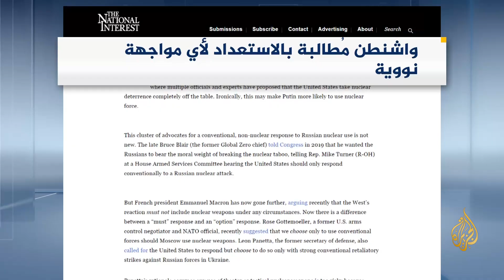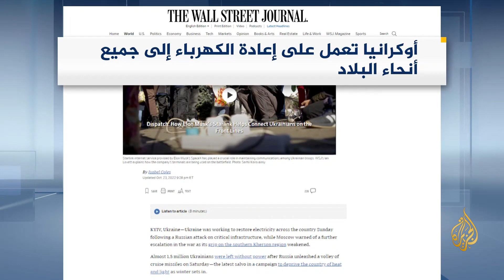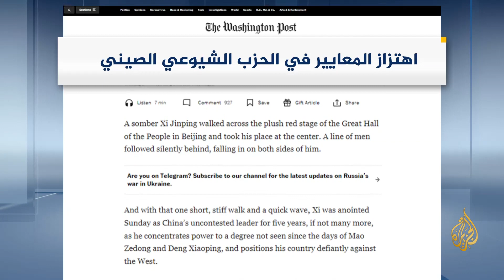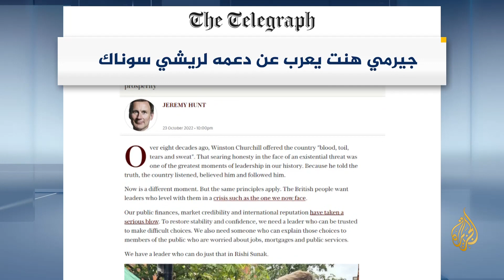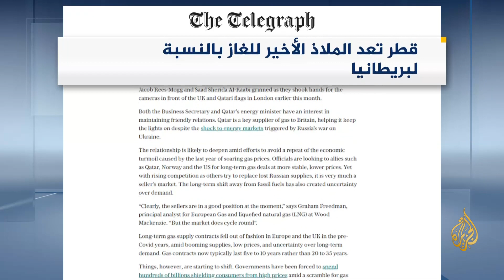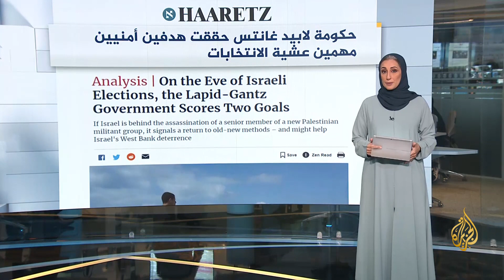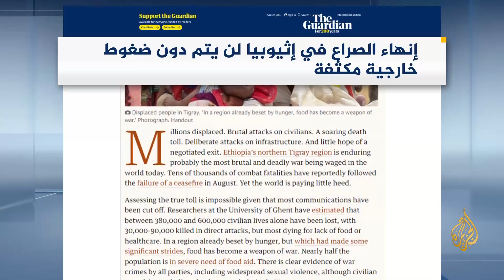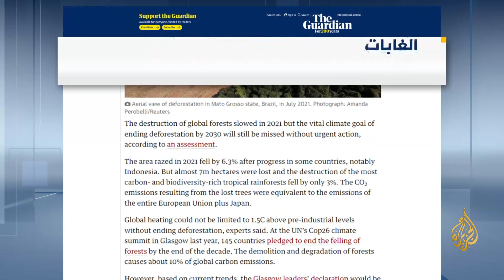صحافة هذا اليوم 24/10/2022